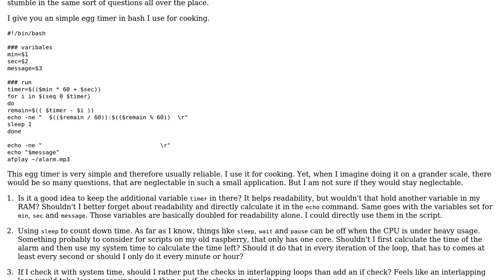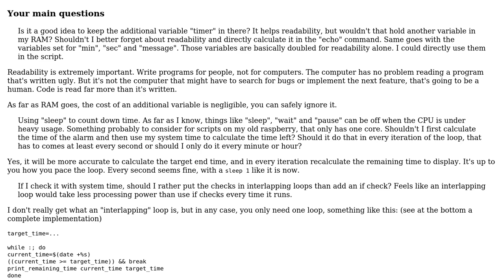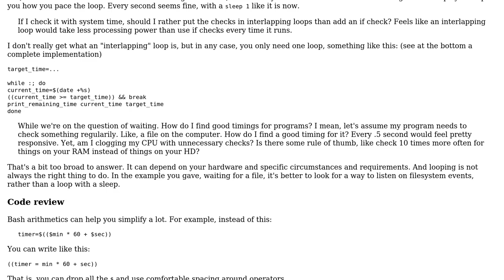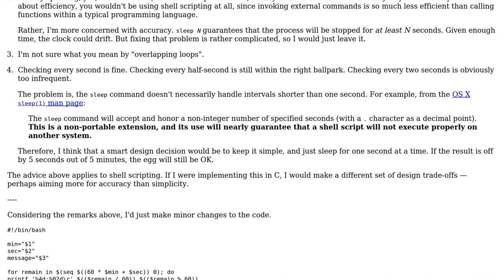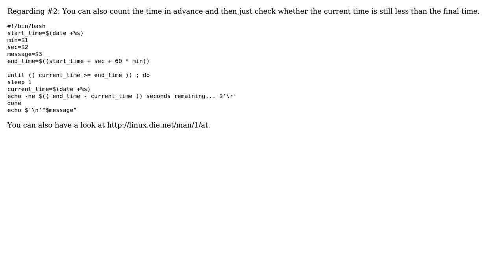Egg timer in Bash (3 Solutions!!)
Egg timer in Bash

With thanks & praise to God, and with thanks to the many people who have made this project possible! | Content (except music & images) licensed under CC BY-SA | Music | Images & others | With thanks to user TheCommoner282 user janos user choroba user chicks user 200_success and the Stack Exchange Network Trademarks are property of their respective owners. You are responsible for your own actions.